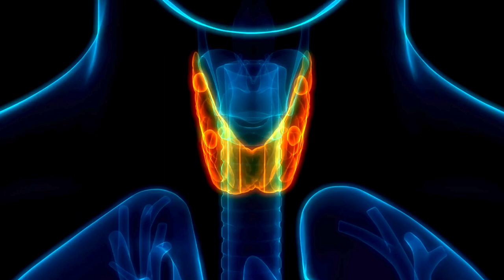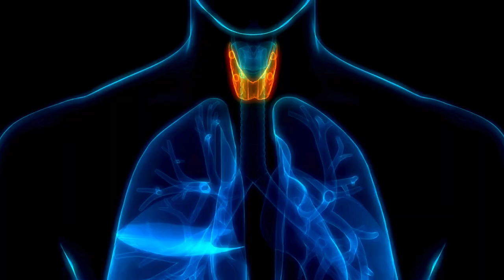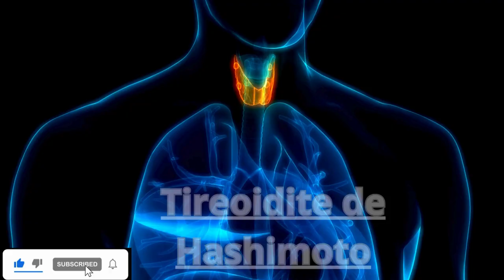Tireoidite de Hashimoto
GRUPO DE APOIO DO WHATSSAP